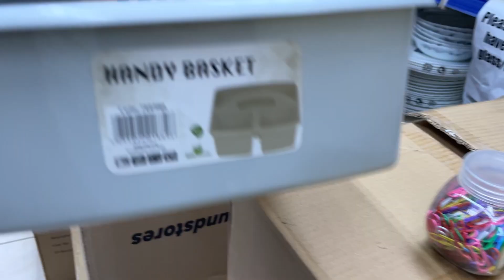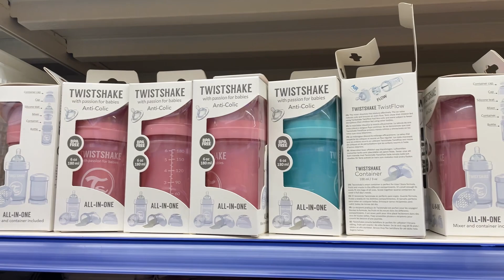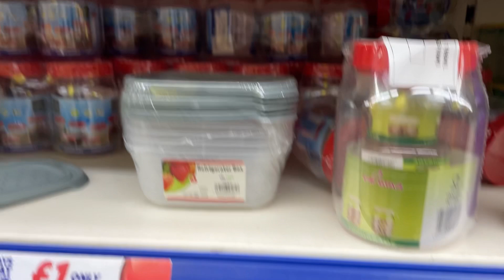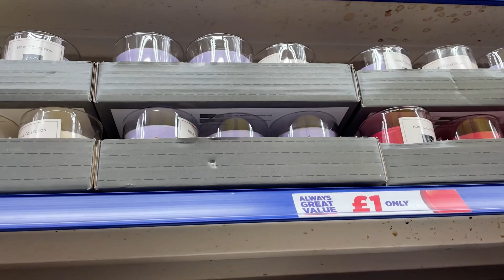WHATS NEW IN POUNDLAND | COME SHOP WITH ME | POUNDLAND HAUL / WHATS NEW IN 99p STORES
Hello everyone I have small business I make scrunchies and sell if you want to check out my